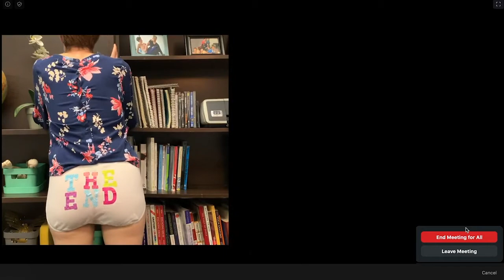A brief interruption ( Comedy)